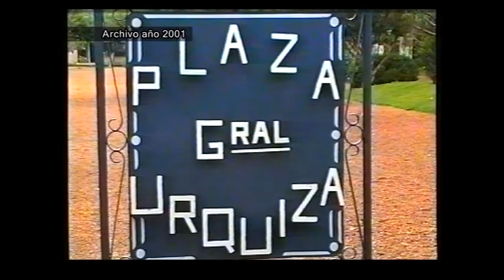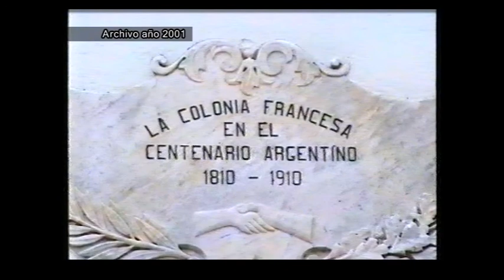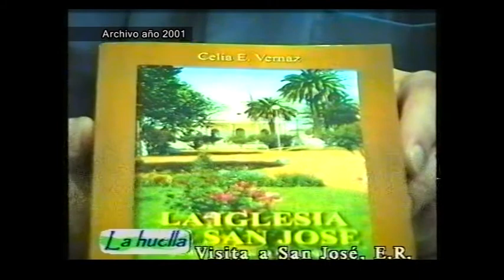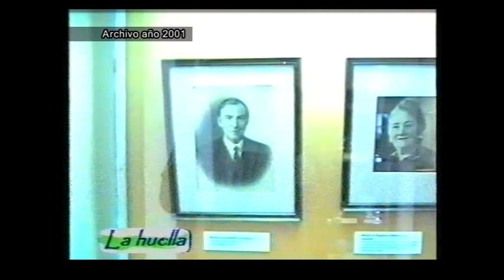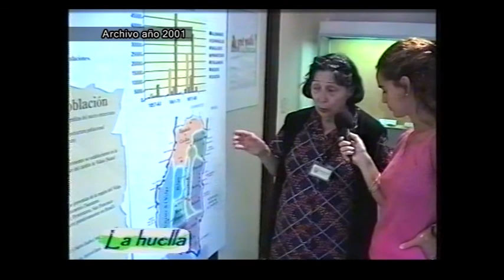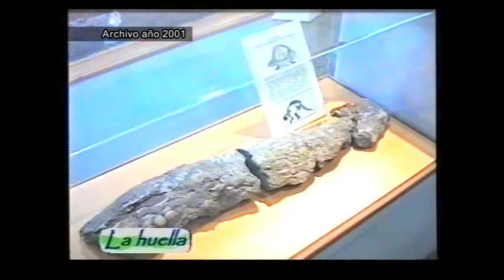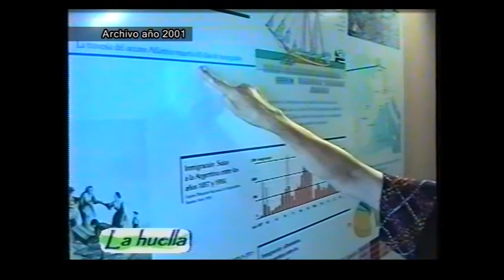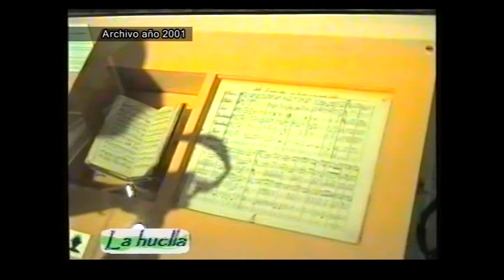LA HUELLA: Visita a San José